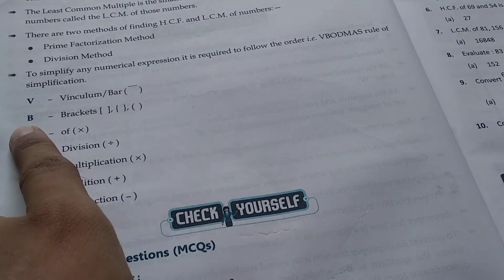Maths - Class 7 - Unit 1 - Exercise - C